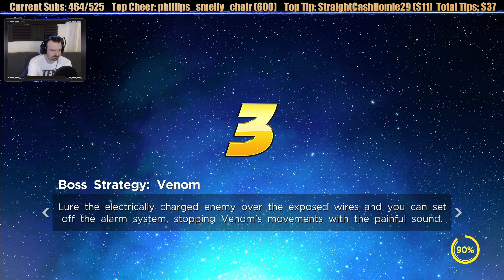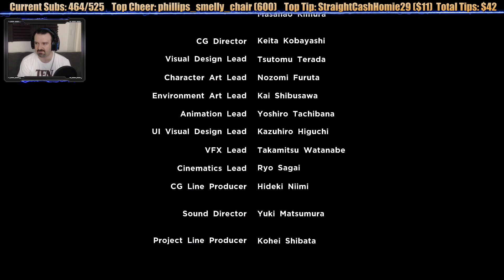Marvel Ultimate Alliance 3 Co-op playthrough pt8 - Final Showdown and EPIC CRASH! (Final)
This is my co-op playthrough of Marvel Ultimate Alliance 3 on the Nintendo Switch, with live commentary.